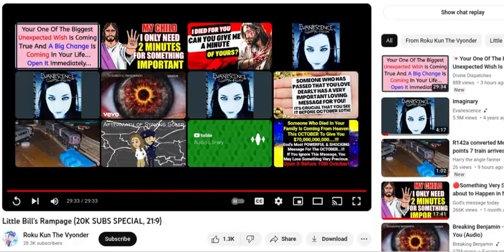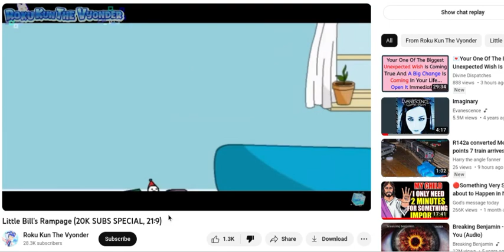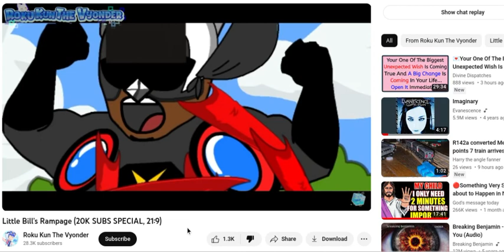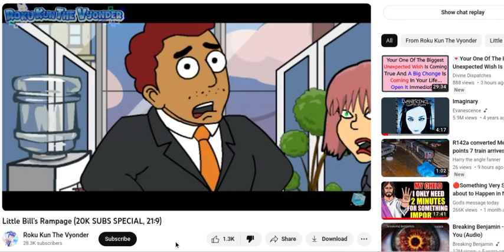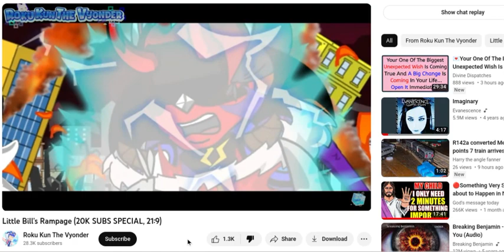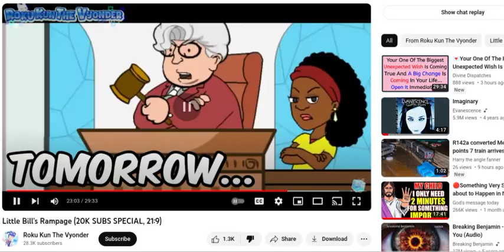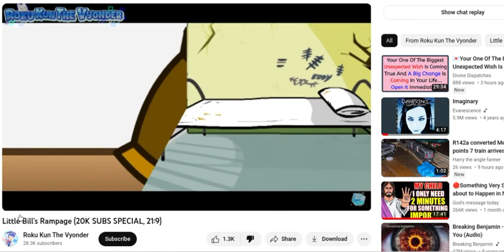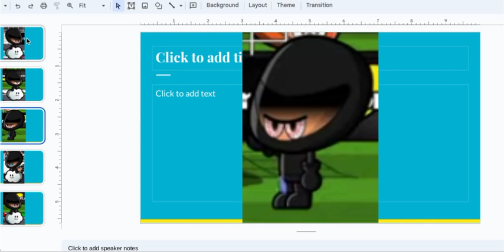Jay Kizer commentaries #121: @RokuKun3 's Little Bill's Rampage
Credit to @RokuKun3 for the video, and credit to @OfficialMinis for the Dark Mini character whom I used.